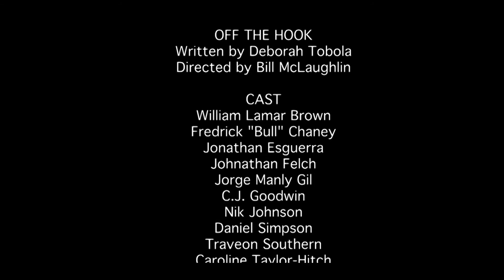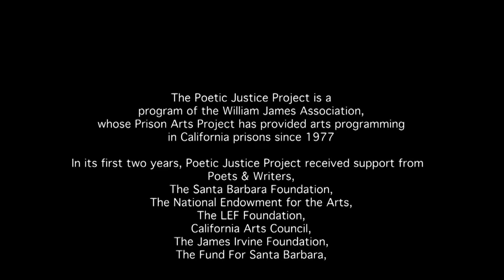Poetic Justice Project